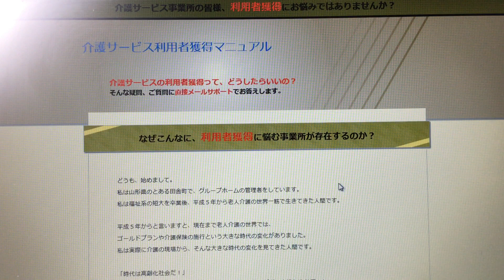介護サービス利用者獲得マニュアル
介護事業経営するために不可欠なマニュアルはこちら